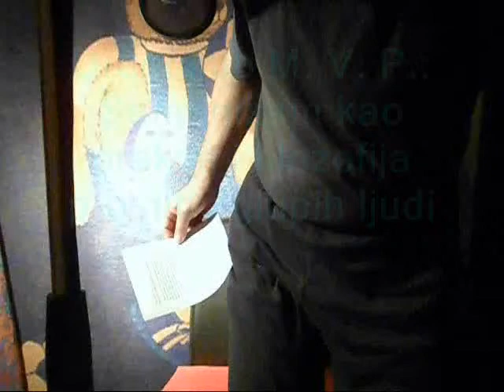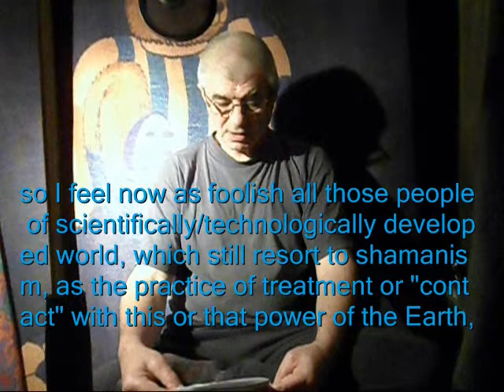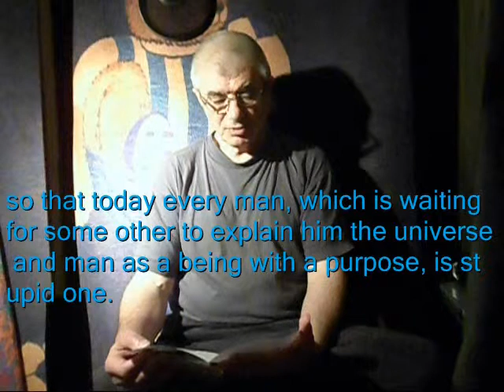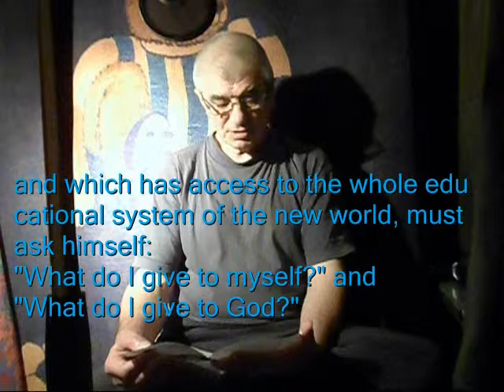Shamanism as practice of simple and philosophy of stupid people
about a shamanism today